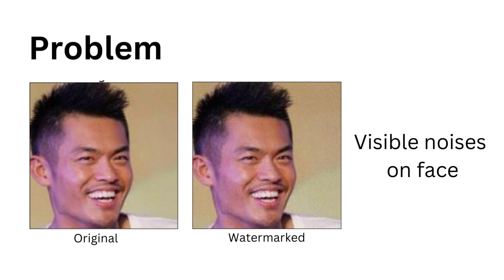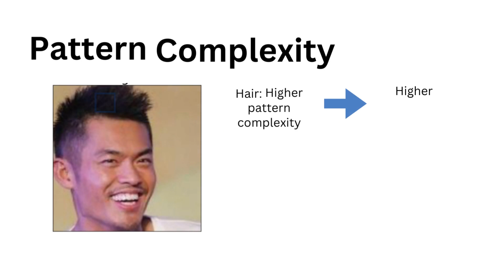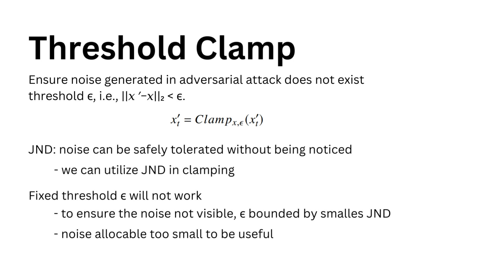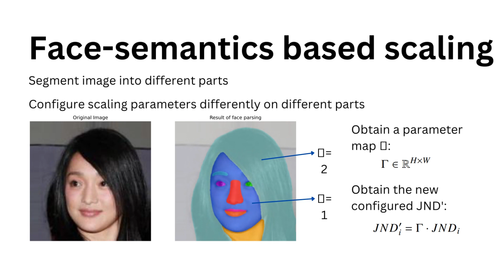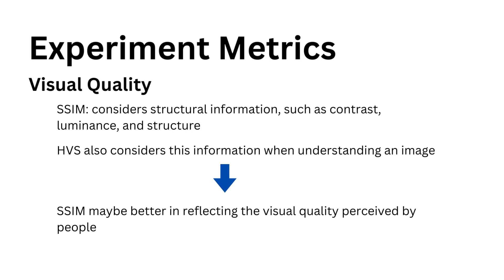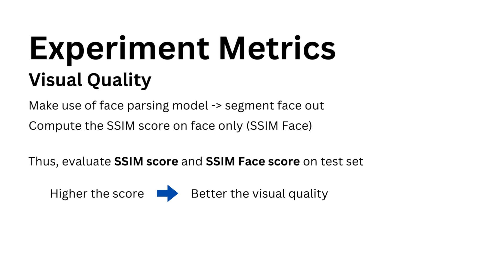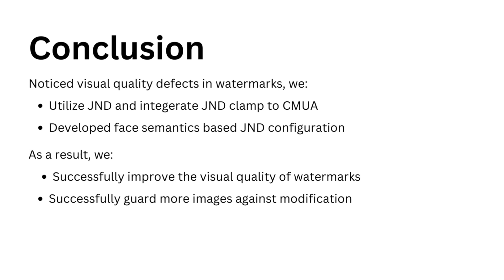Li Rui - Watermarking for combating Deepfakes